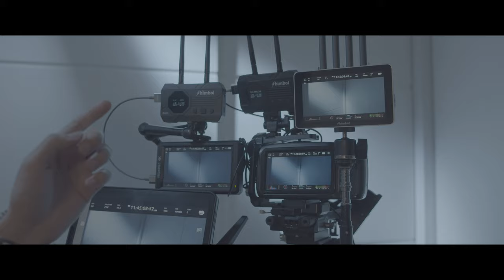Advanced Features of TP Mini Zo1000 Zo600ms A Detailed Analysis 2